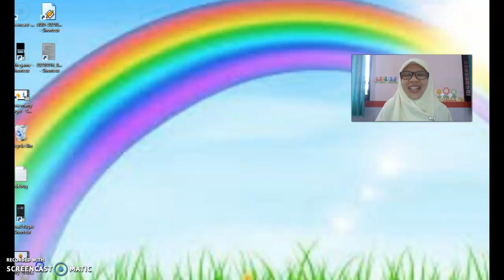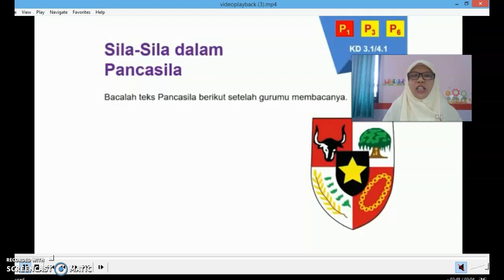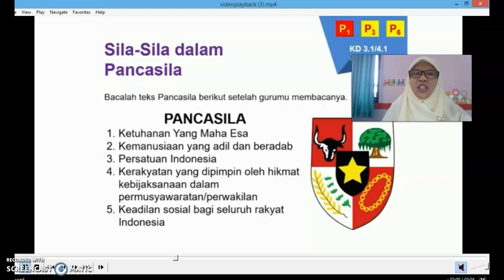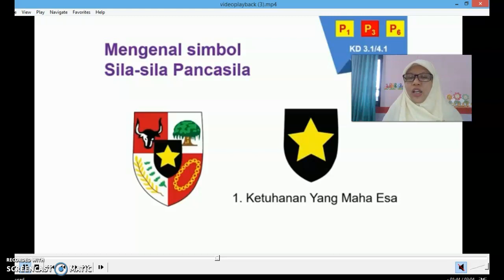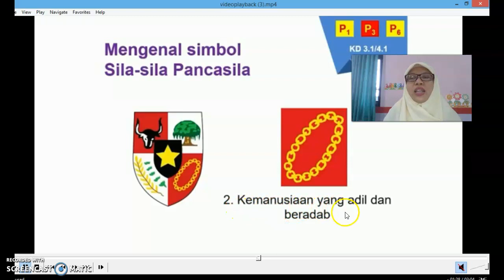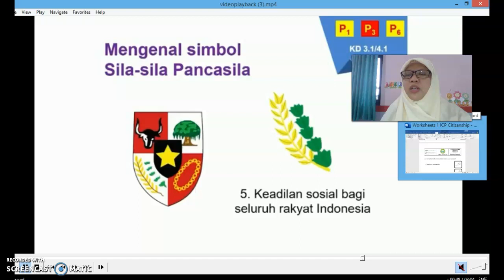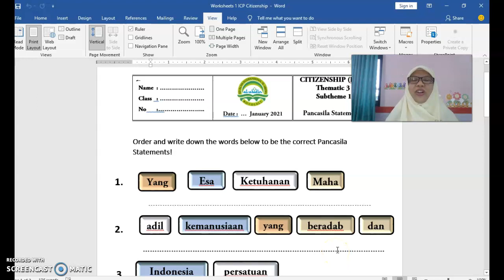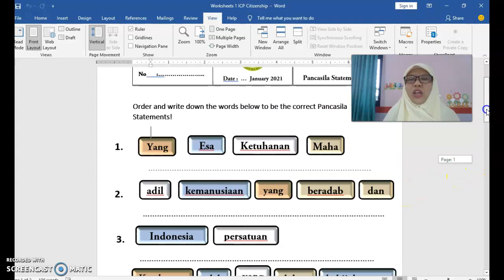Citizenship Theme 3 Subtheme 1: Pancasila